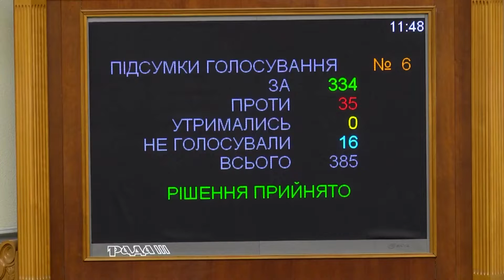День на Думській. Артем Карташов, 07.02.2019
ТЕМА: ПАРЛАМЕНТ ПІДТРИМАВ КУРС УКРАЇНИ ЩОДО НАТО ТА ЄС